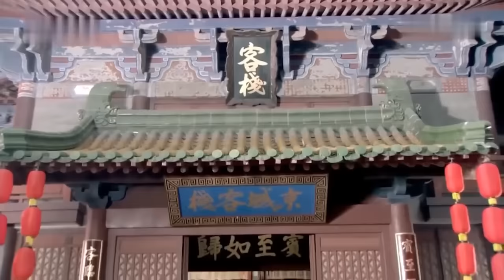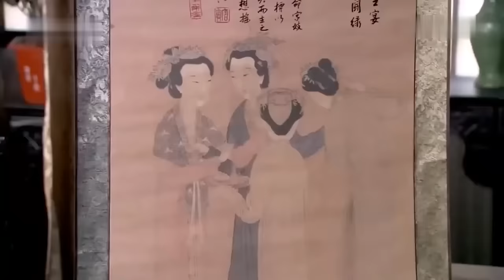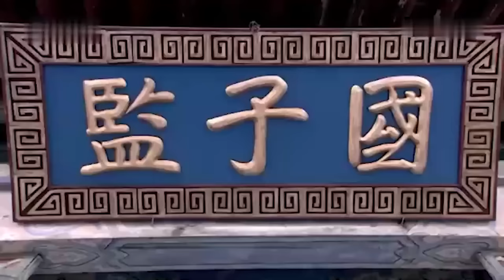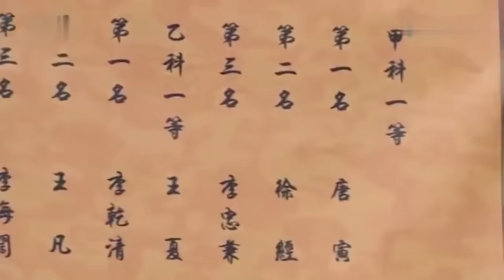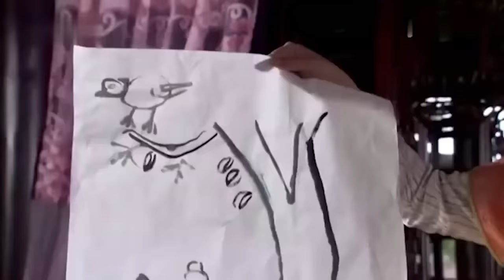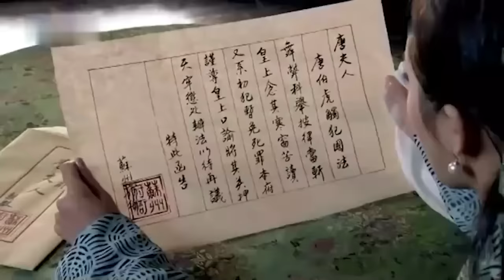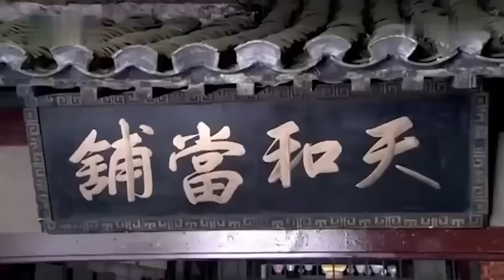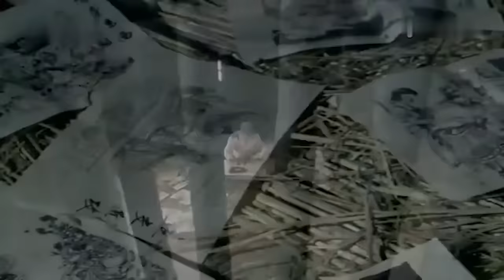Luận Anh Hùng -Tập 1 ‖ Lưu Khải Uy & Dương Mịch ‖Phim Cổ Trang Hài Kiếm Hiệp Dã Sử Kinh Điển TQ 2023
📌Tóm tắt nội dung phim Luận Anh Hùng📌:

Bộ phim do đạo diễn Lý Lực Trì thực hiện, và được Trâu Tĩnh Chi, tác giả của những bộ phim truyền hình lịch sử nổi tiếng như Bản lĩnh Kỷ Hiểu Lam, Khang Hy vi hành…làm biên kịch. Phim có sự sự tham gia của các diễn viên nổi tiếng, được khán giả yêu mến như Cao Hạo, Dương Mịch, Lưu Khải Uy, Lý Lập, Trì Soái, Trương Lệ, Kerry Berry Brogan,...

Phim Luận Anh Hùng lấy bối cảnh thời nhà Minh, xoay quanh cuộc sống của 4 chàng thư sinh Từ Trinh Khanh, Chúc Chi Sơn, Văn Chương Minh và Đường Bá Hổ. Họ đều là những công tử giỏi giang, hài hước và đào hoa, đi đến đâu là nổi tiếng đến đó. Các cô gái trong vùng nghe danh đến 4 này đều chết mê chết mệt.

4 chàng tài tử này là bạn thân chí cốt cùng vào sinh ra tử, chuyên hành hiệp trượng nghĩa, ra tay tương trợ cứu giúp dân nghèo bất cứ khi nào và bất cứ nơi đâu. Danh tiếng của mỗi người đều gắn liền với tài năng mà họ có được. Oái oăm thay, cả 4 chàng trai đều yêu quý một cô gái.